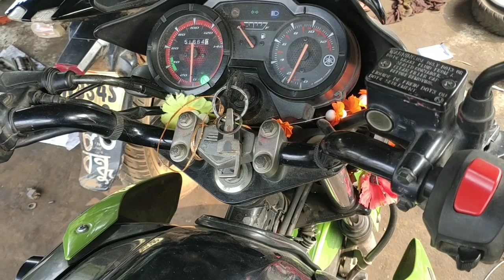Yamaha sz rr tel tuning // sz rr tuning problem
Yamaha sz rr tel tuning
sz rr tuning problem
yamaha szr rr tel kivabe kumar
yamaha szr pickup problem
yamaha fz mileage setting
yamaha szr carburetor price
yamaha sz rr carburetor cleaning
yamaha szr mileage setting
yamaha szr mileage test malayalam
yamaha bike
yamaha szr modified
yamaha fazer
yamaha sz rr engine oil change
yamaha szr mileage setting tamil
yamaha fz rr tel tuning
yamaha fazer carburetor cleaning
yamaha fazer carburetor price
yamaha szr mileage test tamil
fz mileage setting telugu
fz air screw setting
fz carburetor tuning tamil
yamaha fz carburetor tuning malayalam
fz v1 carburetor change
fz mileage problem malayalam